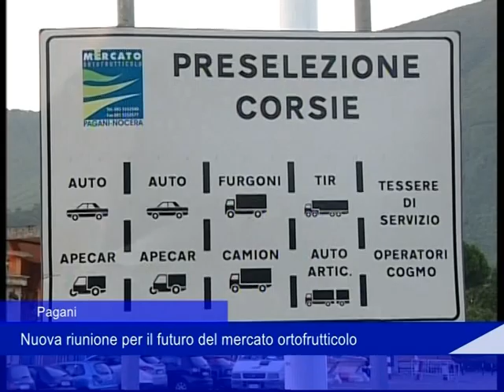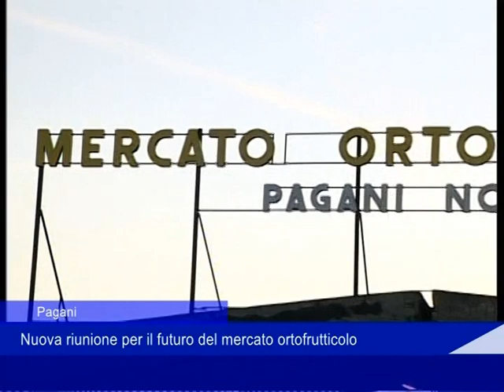Tentata rapina mercato ortofrutticolo 23 Giugno